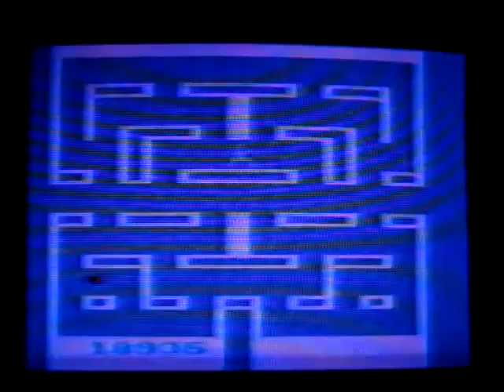ALIEN ATARI 2600 VIDEO GAME